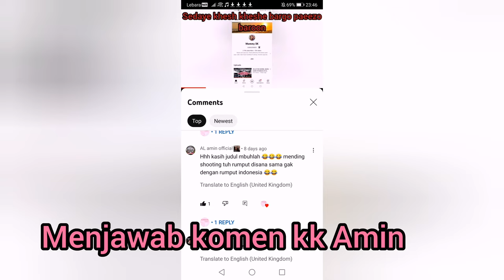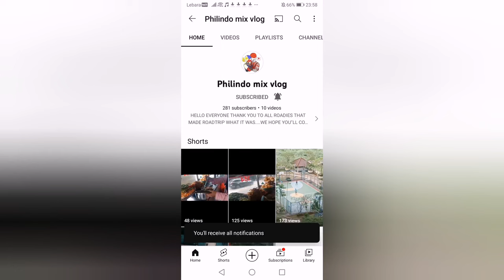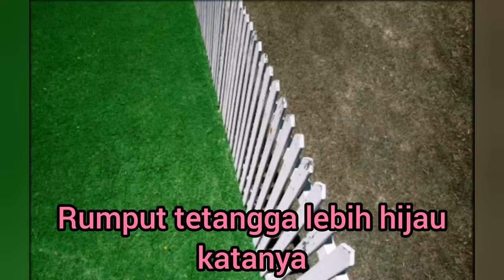RUMPUT TETANGGA ‼️ Pastho song @philindo mix vlog